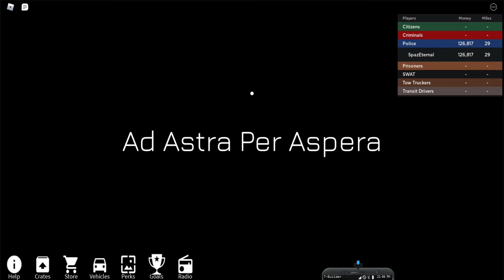Vehicle Simulator, Boom box